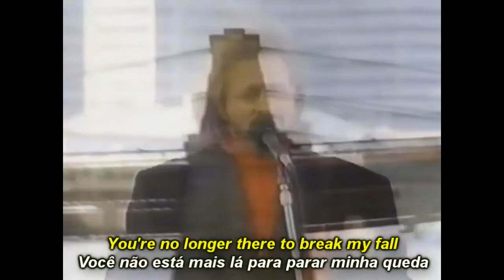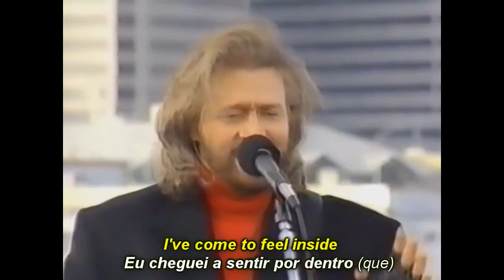BEE GEES FOR WHOM THE BELL TOLLS Legendado 720P HD